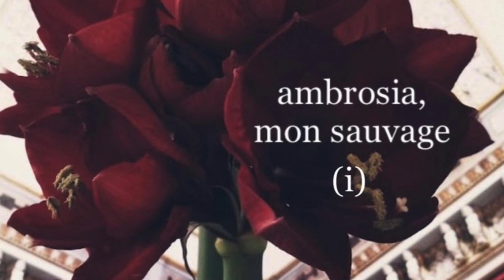Some touch is better than no touch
Frantic sad hands
Tug me into the ravine
Of tanning lotion and muscle magazines

I’m the knick-knack
Paddle smack in so many dreams
But here, just a buffer of deniability

And I am boundless, voluminous
And oh
Yes
Yes
Yes I do want